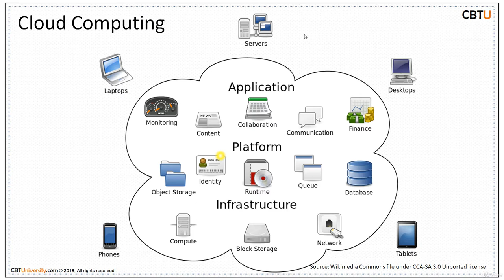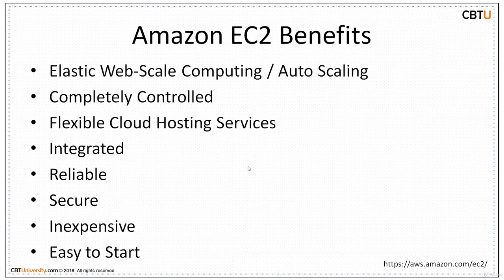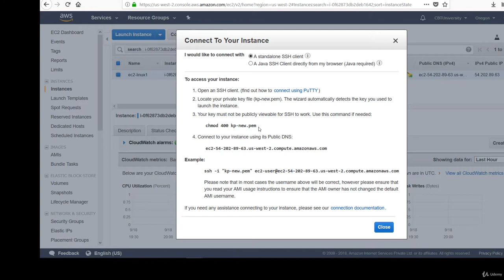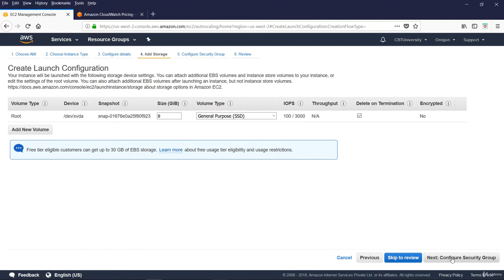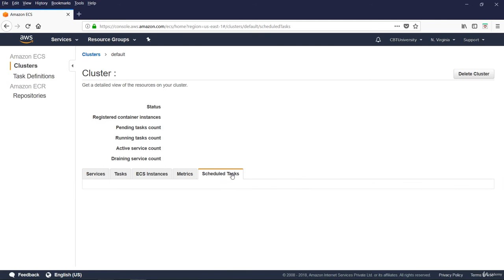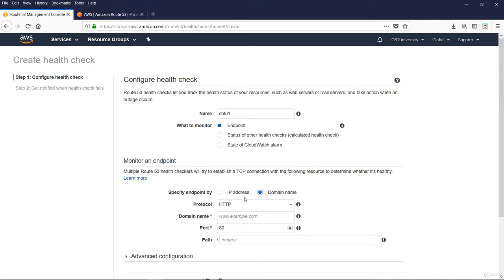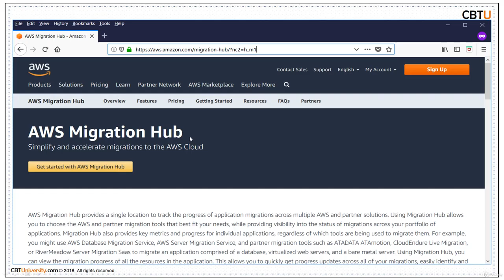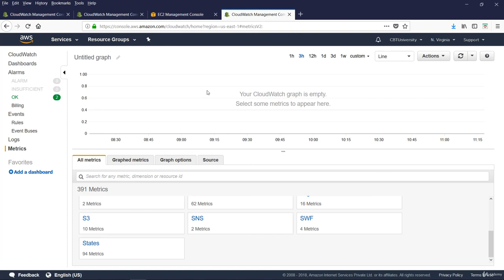How to Become an AWS Solutions Architect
Learn how to become an AWS Solutions Architect. Learn Amazon Web Services (AWS) easily to become Architect. Build secure AWS Cloud infra and migrate, Save on CAPEX and OPEX, get certified, Exposure to CLI, Docker and RDS
AWS Certified Solutions Architect Associate - Full Course
AWS Full Course In 11 Hours | AWS Tutorial For Beginners | AWS Training For Beginners

You'll learn:
Underastand cloud infra, IaaS, PaaS, SaaS and can launch web services, servers, application in Amazon Cloud - Amazon Web Services

AWS course contents as below:

Embrace Cloud computing
AWS Products and Solutions
AWS-Pricing - Simple Monthly calculator - TCO Calculator
AWS Compute products and services
Amazon Elastic Compute Cloud EC2
Amazon EC2 - Dashboard
Amazon EC2 - Launch Linux VM
Amazon EC2 - Access Linux VM
Amazon EC2 - Launch and access Windows server VM
Amazon EC2 - Launch Wordpress website
AWS Elastic Beanstalk
Amazon EC2 Autoscaling
Elastic Load Balancing (ELB)
Amazon Lightsail
AWS Lamda
AWS ECS using Fargate
Storage - S3, EBS, EFS, Glacier, Snow  Family, Gateway
Storage S3 - create bucket, store retrieve files
Access S3 through AWS - CLI with IAM user credentials
Route 53, Domain name, DNS
AWS Databases
AWS - RDS MySQL - Create, connect and operate
Amazon Dynamo DB
Migration Hub
Security, Identity, & Compliance
AWS Step Functions
Amazon CloudWatch monitoring and management service